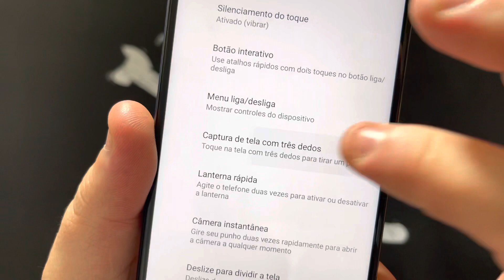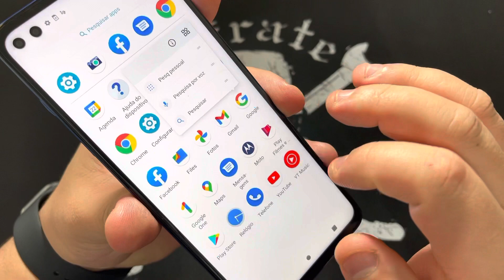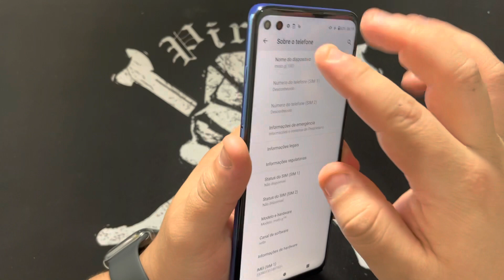Como Fazer Captura de Tela no Motorola Moto G20 XT2128-1 | Android11 | ScreenShot/PrintScreen Sem PC